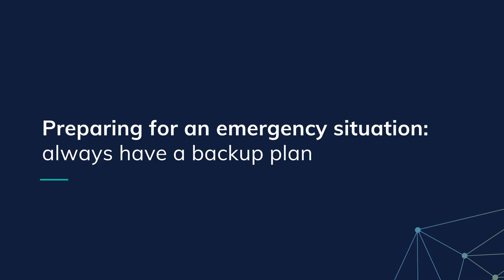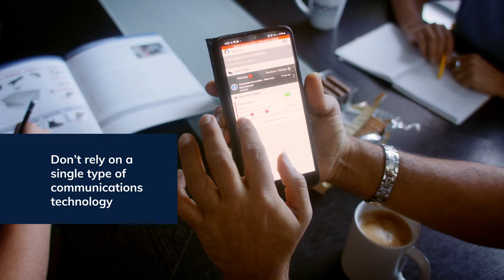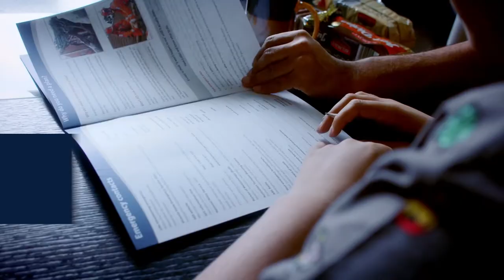Preparing for an emergency situation: always have a backup plan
Brijal has seen firsthand the turmoil a natural disaster causes to a community.
He knows that telecommunications are not 100% resilient in a natural disaster and he’s put plans in place to his family safe.
Listen to Brijal’s story.